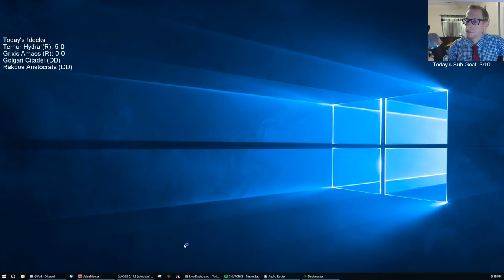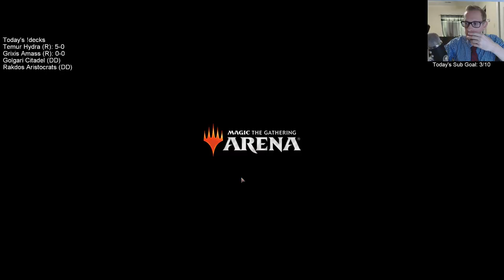Grixis Amass: Bringing the Brutality of Zombie Armies to life!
MTG Arena - Standard, 6/11/19